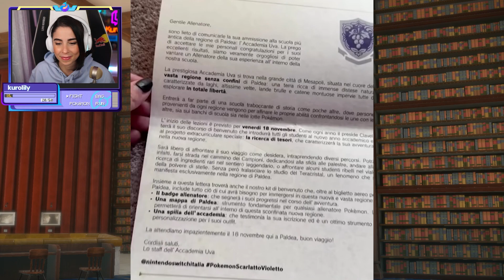CATTURIAMO tutti i POKEMON di PALDEA! - Pokémon Scarlatto e Violetto ITA w/@FrancescoPardini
Le mie prime due ore su Pokémon Scarlatto nella co-op run con Francesco Pardini, alla scoperta di Paldea.

Oltre che su YouTube puoi trovarmi LIVE su TWITCH, vieni a SEGUIRMI e ABBONATI al canale con AMAZON PRIME, è GRATIS ➜
NickName ➜ @kurolilystream
🔥 MERCH 🔥
Sul mio STORE puoi trovare sia MERCHANDISE che APPAREL disegnati insieme ai migliori ILLUSTRATORI con l'obiettivo di poter essere indossati TUTTI I GIORNI ➜
20154 Milano (MI) Italy